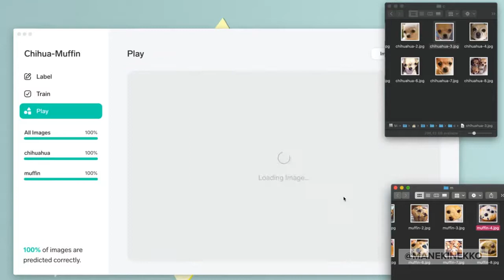Chihuahua or Muffin? Lobe.ai solved it!